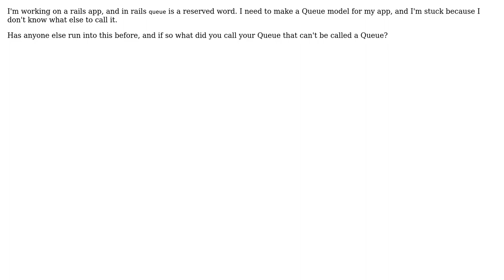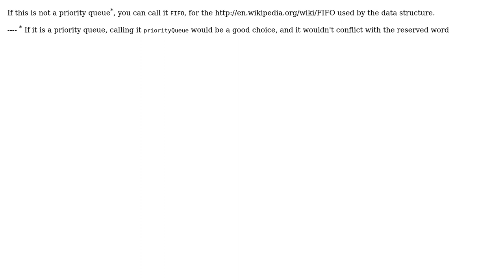Software Engineering: What do you call a queue when the word queue is reserved? (2 Solutions!!)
Software Engineering: What do you call a queue when the word queue is reserved?

With thanks & praise to God, and with thanks to the many people who have made this project possible! | Content (except music & images) licensed under CC BY-SA | Music | Images & others | With thanks to user Sergey Kalinichenko user MaximR user Andrew and the Stack Exchange Network Trademarks are property of their respective owners. You are responsible for your own actions.